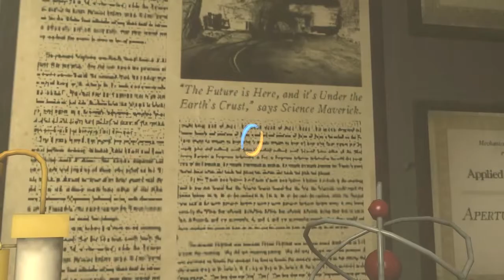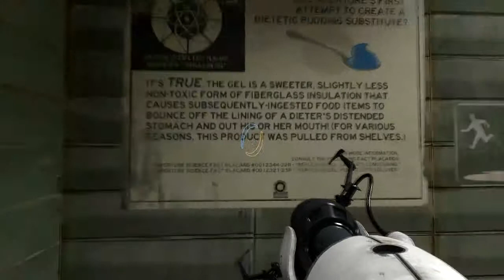Portal 2 - Part 15 - BLUEY GOOPY GEL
What is good? This is my Let's Play on Portal 2! Sit back and enjoy!

In the fifteenth episode, we get introduced to blue gel which allows us to jump. WEEEEEEEEE!